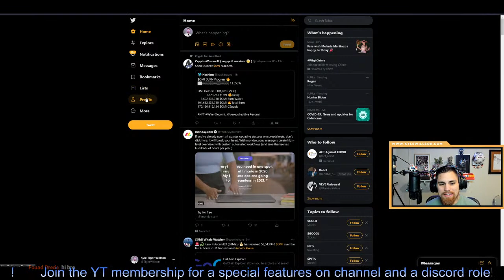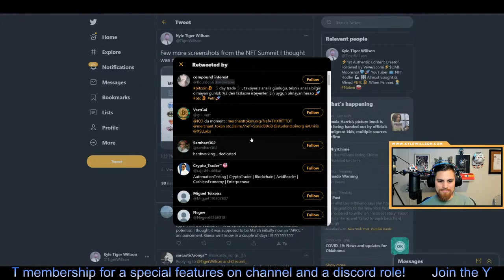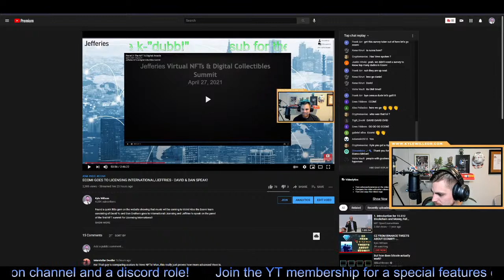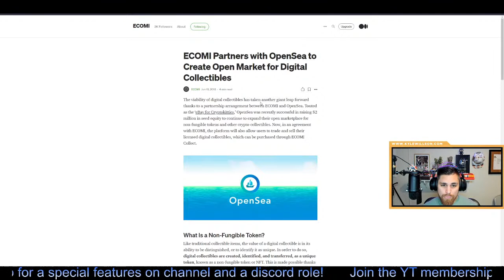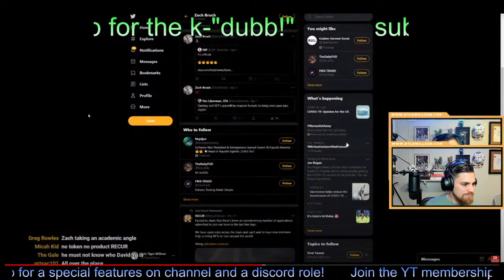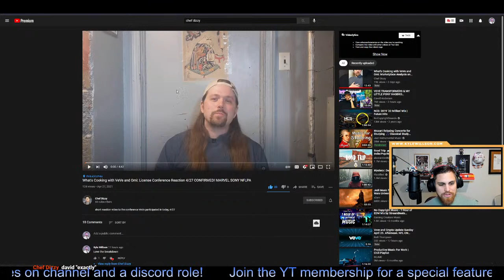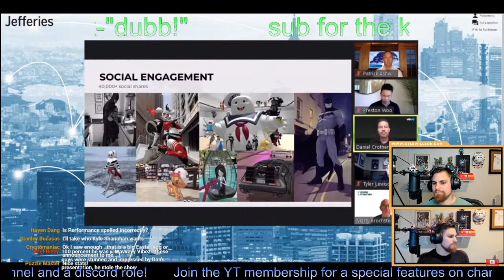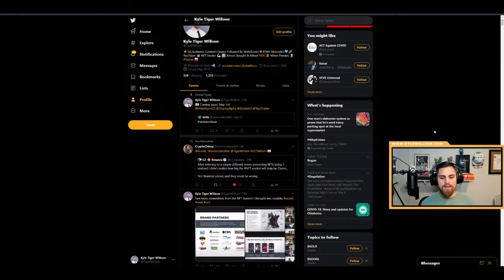CZ FROM BINANCE TWEETS ABOUT ECOMI!?! - BREAKDOWN FROM LICENSING INTERNATIONAL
Yesterday the Ecomi team went to Licensing International/ Jeffries NFT Summit which was quite interesting. Ecomi came out with a flawless victory! It seems CZ from Binance took notice. Lets dive in a have a look!

VeVe/OMI Augmented Reality NFT platform is set to go to the moon! Then, shoot past the moon straight to Mars to establish its own NFT VeVe™ collectors community like Ready Player One! In all seriousness this crypto is unlike anything you have ever seen and it is literally one of the coolest NFTs platforms around! Created by the ECOMI team. OMI is set to moon and their VeVe™  app is set to obsoletely disrupt the NFT space, gaming space, and augmented reality space (think Pokemon Go or Ready Player One ).

👾 Follow me on VeVe™ app @kdubb and enter to win a Ultra Rare/Rare collectibles from me! Find out more using the link above.👾